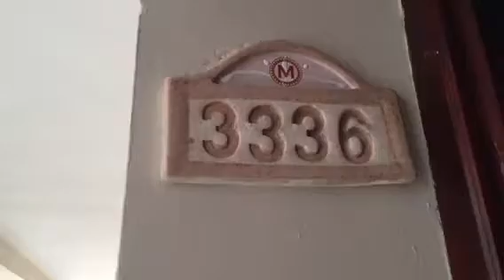Jr suit adults only in The Majestic colonial Punta Cana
My room in the majestic colonial Punta Cana  adults only 2016